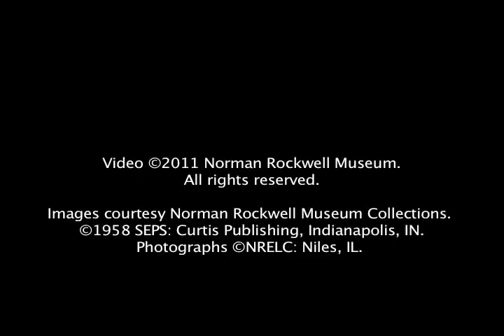Catching up with "The Runaway" at Norman Rockwell Museum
Richard Clemens and Ed Locke, the original models for Norman Rockwell's classic 1958 painting "The Runaway," share their memories of posing for America's favorite illustrator. Video produced by Jeremy Clowe for Norman Rockwell Museum.